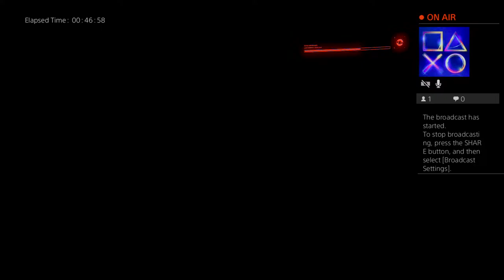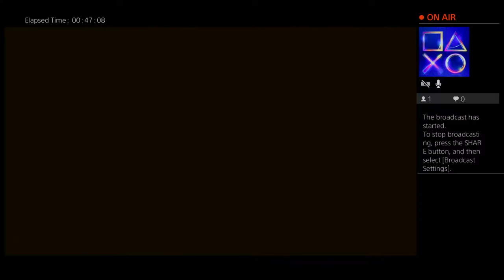Just chilling and watching ufc with the homies